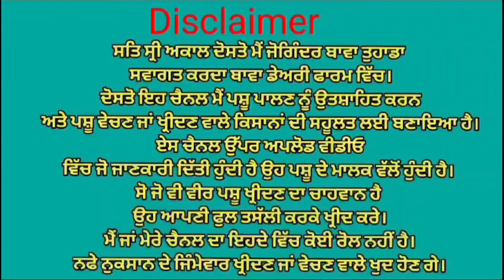30+ ਦੁੱਧ ਵਾਲੀ ਗਾਂ ਵਿਕਾਉ 👌👌 Brute ਸੀਮਨ ਦੀ Danmark 40116 ਤੋ ਗੱਬਣ 👌👌 ਇੱਕ ਵੱਛੀ ਵਿਕਾਉ 👌 Bawa dairy farm